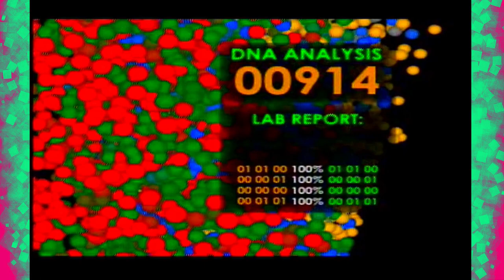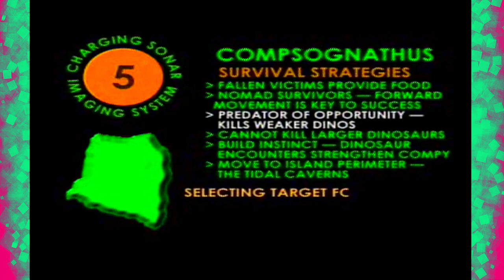Run Compy Run!!!! The Lost World Jurassic Park (PS1) Ep 1 [ Jurassic Park Month ]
The complete compy campaign segment of the game. You really feel like you;re a small dinosaur trying to survive by any means possible. I really loved this character, as a kid I never even got as far as the water level so this was something I can tick off my games bucket list of things to accomplish.

The game features a side-scroller perspective. There are 5 characters in all throughout the course of the game, each with their own special abilities and attributes. During gameplay, the character must complete all levels to sequentially gain access to the next character. In each level of the game there are “DNA bonuses” that can be collected for access to new characters and storyboard art for that particular character. If every bonus is gained a secret ending to the game will be accessible.